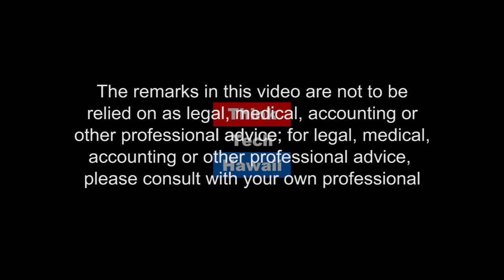The Inner Development of the Children of China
In this episode of “Understanding China,” Michael North hosts two outstanding leaders of China’s youth development culture.

Liu Sumei (“Emily”) is Chairman of the Mental Health Service Center in Beijing. She is also Secretary-General of the Attitudinal Healing Committee, China.

Zhang Zhengyue (“Peter”) is Deputy Director of China Children Development Project Foundation, and Founder of the “Village Care” Project.

Their work is based on the teaching and example of two leading American psychologists, Dr. Gerald Jampolsky and Dr. Diane Cirincione. They pioneered the field of “Attitudinal Healing,” and the practice of Forgiveness as a key to personal and organizational change. Through Patricia Ellis and others, the techniques of attitudinal healing were introduced to China in 2013.

for more details about Attitudinal Healing.

They have added elements that are unique to China’s needs, to this base of practices.

Their work encourages a spirit of social volunteerism in China,  helping to motivate people to participate in grassroots social governance, especially at the village level. They help to establish standards, record-keeping and training procedures, in service to several organizations in the government.